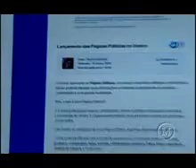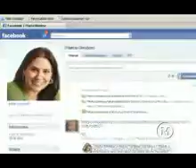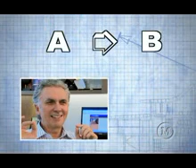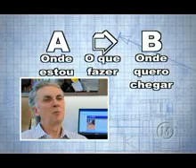Carreiras - Parte I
Esta matéria foi exibida no programa A Gente Explica. E no Fest Aruanda do Audiovisual Brasileiro recebeu o prêmio de Melhor Reportagem da TV Universitária Brasileira e o prêmio especial, também de melhor reportagem, "Troféu TV Cabo Branco", da retransmissora local da Rede Globo.

Quem não tem dúvidas sobre qual carreira profissional seguir? E quem já tem uma carreira, mas gostaria de mudá-la? O que deve fazer?

Veja na primeira parte desta matéria dicas de especialistas que podem ajudá-lo a definir os rumos de sua vida profissional.

Reportagem e texto: Maria Simões
Imagens: Gustavo Borges
Edição: Elvis Petrorenzo
Realização: TV Mackenzie